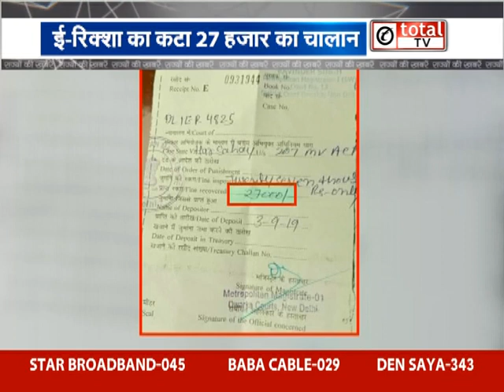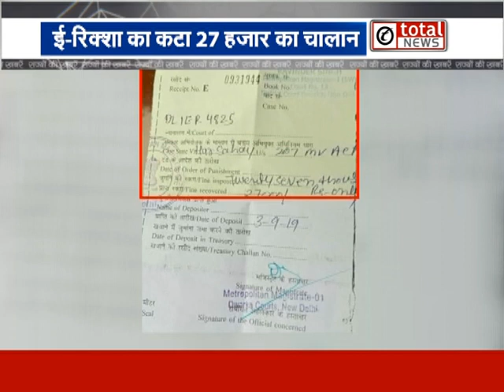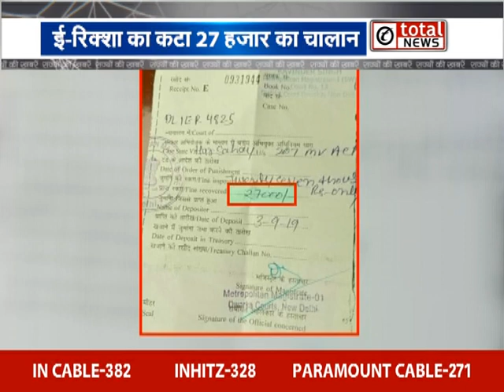दिल्ली में ई-रिक्शा का कटा 27 हजार का चालान